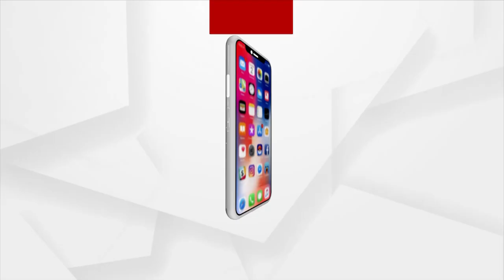ବନ୍ଦ ପଡିଛି ଫୁଟବଲ କ୍ଳବ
ମହାମାରୀ କରୋନା ଯୋଗୁଁ ଦୀର୍ଘ ୨ ବର୍ଷ ହେବ ୟୁନିଟ - ୬ ଫୁଟବଲ ପଡିଆ ଏବଂ ଫୁଟବଲ କ୍ଳବ ବନ୍ଦ ରହିଛି । ଯାହା ଫଳରେ ବହୁ ପ୍ରତିଭାବାନ ଫୁଟବଲ ଖେଳାଳି ଫୁଟବଲ ଖେଳିବାରୁ ବଞ୍ଚିତ ହେଉଛନ୍ତି । ଯଦି ରାଜ୍ୟ ସରକାର  ଗାଇଡ଼ଲାଇନରେ କିଛିଟା କୋହଳ କରନ୍ତି ତେବେ ପୁଣି ଥରେ ଏହି କ୍ଳବ ଖୋଲିବା ସହ ରାଜ୍ୟର ବିଭିନ୍ନ ସ୍ଥାନରୁ ପ୍ରତିଭାବାନ ଖେଳାଳି ଆସି ଖେଳିପାରିବେ ।